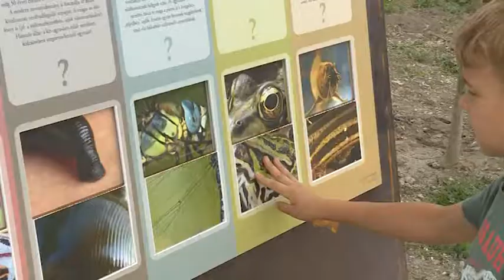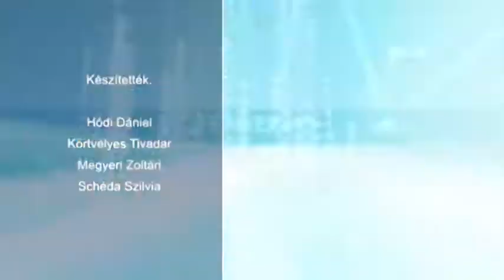180813 Esti Mérleg